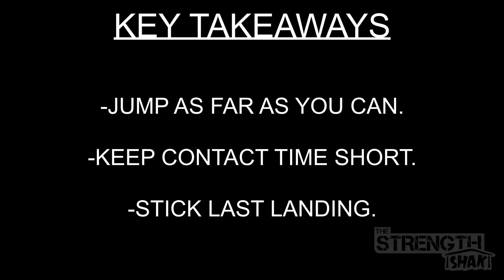REPEATED BROAD JUMP W STICK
POWER DEVELOPMENT WORK @onlinestrengthcoaching